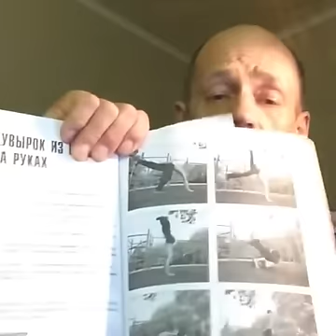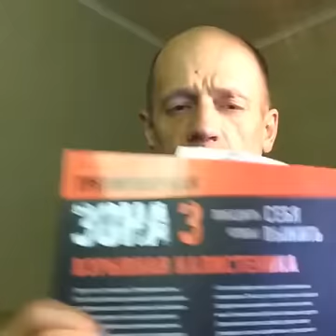ВЗРЫВНАЯ КАЛИСТЕНИКА- обзор книги.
Заказывал книгу в Лабиринте.Редко беру сейчас бумажные варианты книг. Чаще покупаю в электронном виде. Но эта та книга, которую надо листать, смотреть фото и класть под подушку на ночь).

Убил двух зайцев. Протестировал  прямую трансляцию в Facebook и рассказал о книге, которую купил совсем недавно.

Этот канал о том как можно изменить свою жизнь с помощью физкультуры в любом возрасте. Автору скоро будет 60, а он все еще занимается и ставит новые спортивные цели. Инстаграм